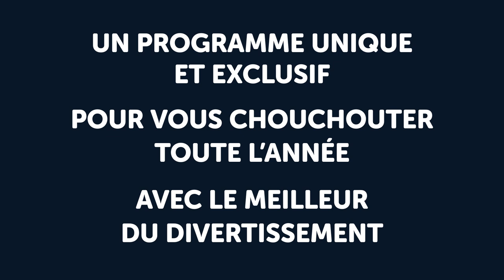1 an de Divertisez-VOO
Notre programme de divertissement fête ses 1 an